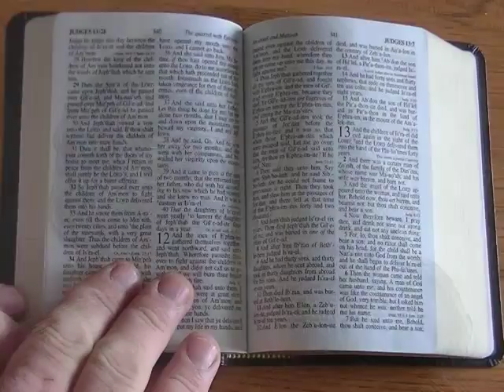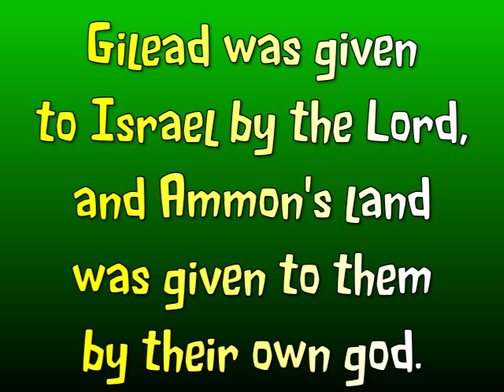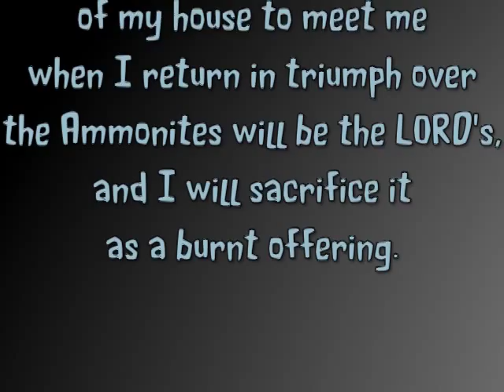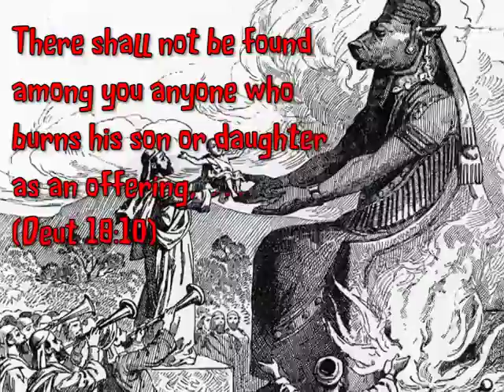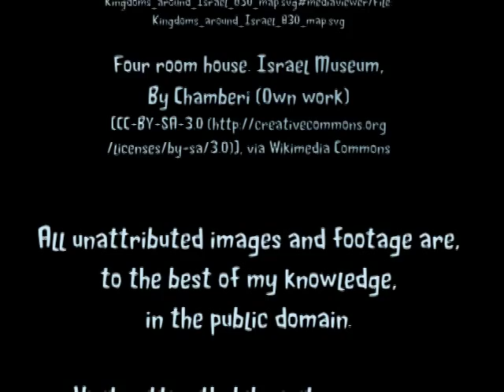The Stories of Abimelech and Jephthah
A summary and brief commentary on important aspects of these stories from the Book of Judges, by Dr. Anthony Tomasino, Bethel College (IN)